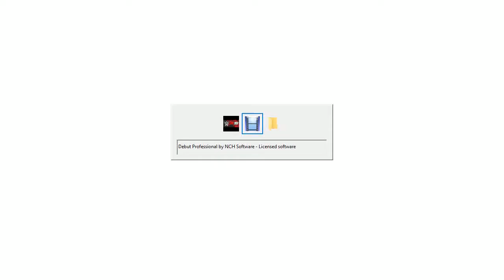Leomon vs Asuna Kagurazaka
The Beast only Weakness